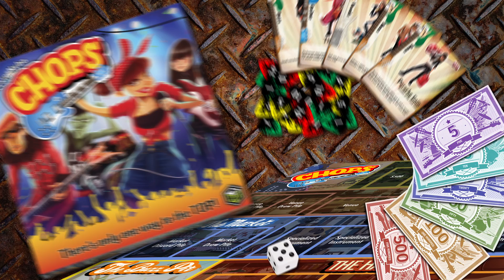CHOPS: The Rock and Roll Board Game - Musician Bio - Efrain X - Guitar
BUILD THE PERFECT BAND TO BECOME TOP ROCKER

While your friends wasted time on paltry endeavors such as getting good grades, preparing for college, holding down jobs, and listening to the man, you answered a higher call: the call of ROCK! After spending every waking hour of your formative years learning to play, it's time to cut the apron strings and strike out. Question is: do you have the CHOPS to become a superstar?

Hire musicians, build bands, and play gigs for cashola and, even more importantly, BUZZ. But be careful, Rock can be dangerous.

CHOPS comes with a game board, 112 hilarious cards, plenty of rock and roll cashola, a whole slug of BUZZ guitar pick game pieces, and a rule book.

Lets face it, everyone wants to be a rock star. Now you can live out your rock and roll dreams with CHOPS, a 3 Headed Giant Game.

AVAILABLE FALL 2016

CHOPS, a Rock and Roll Board Game from Quirky Engine Entertainment looks to be one of the best board games of 2016. CHOPS is one of the best board games for kids due to its fun, aspirational nature. Everyone wants to be a rock star from kids to adults. CHOPS makes a great addition to any library of family board games and tops even the most discerning board games list. CHOPS is also a fun board game for adults. It is poised to become the most popular board game for anyone who wants to answer to the call of rock and roll. When you are shopping for cool board games to give as gifts, make sure to add chops to your christmas board games list.